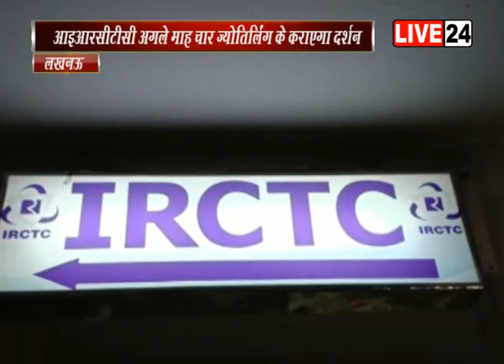IRCTC की भारत दर्शन ट्रेन 10 जनवरी को रवाना होगी